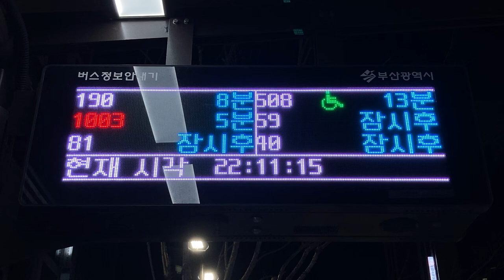중앙역.중부경찰서삼거리 バス停(버스 정류장) LED電光掲示板(接近情報/バスロケ 버스정보안내단말기(BIT) LED전광판)(35.10694041, 129.03617040)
(Jungang Station, Jungbu Police Station Intersection)